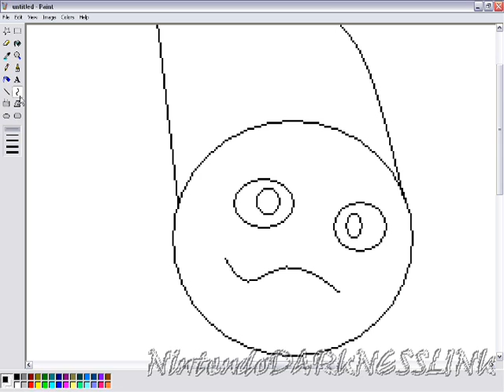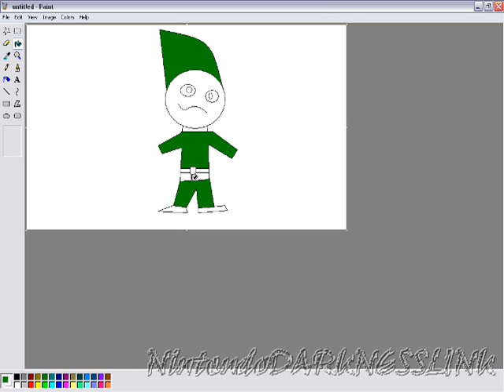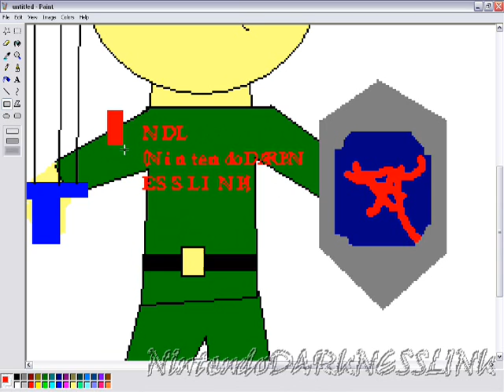How to draw NDL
Yes, this is how I draw myself